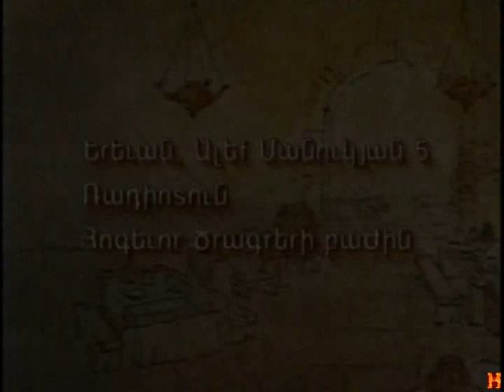Hogevor Multer "Hovsep"